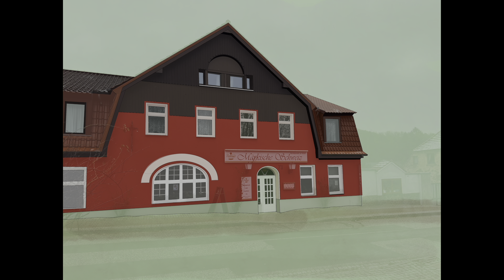15. Reiseskizze: Hotel in Buckow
15. Reiseskizze: Hotel in Buckow